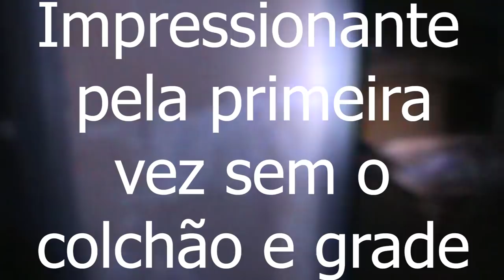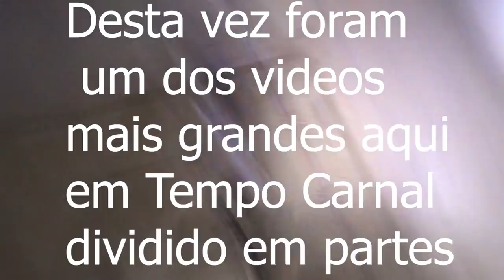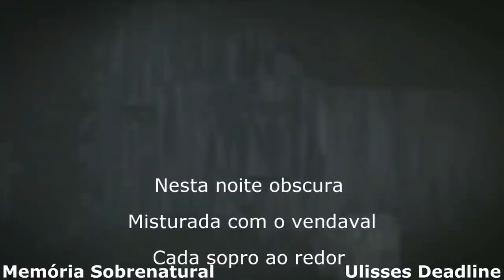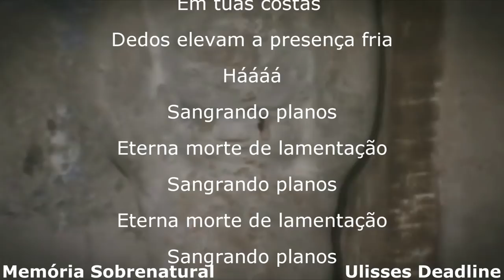Memória Sobrenatural : Tempo Carnal ( O Fim ) Parte 03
Esta é a terceira parte de uma minissérie dividida em capitulos